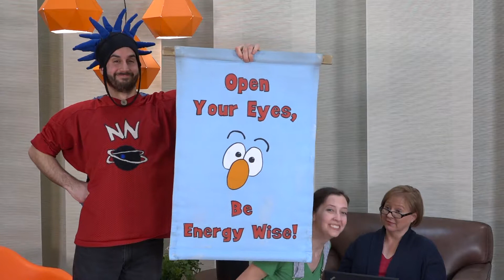My Energy Kit Challenge April 2017